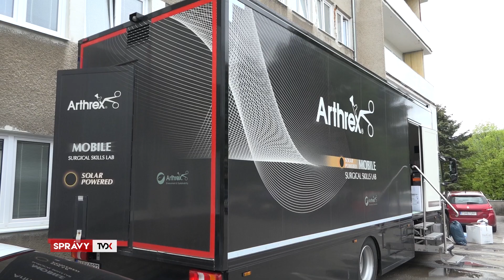V špeciálnom kamióne školili oravských doktorov